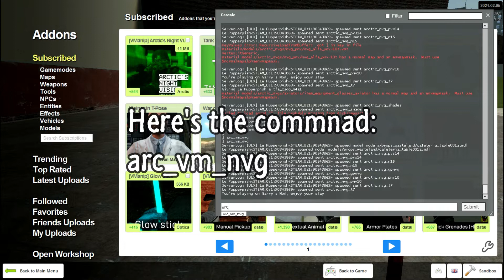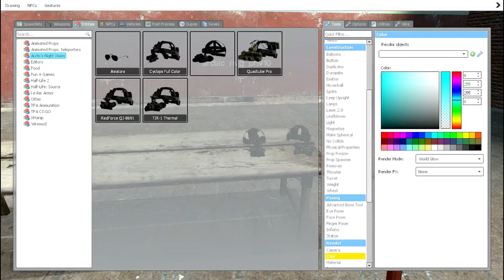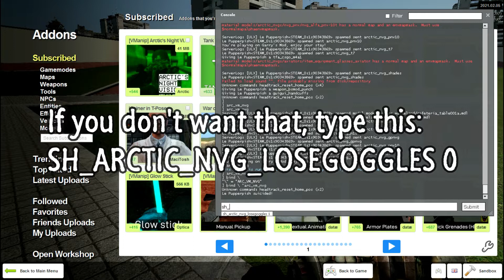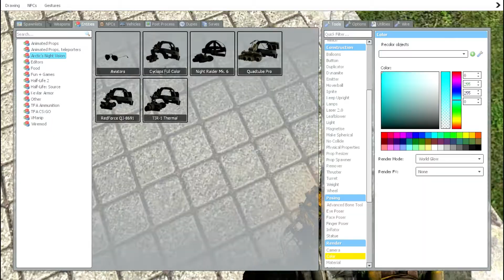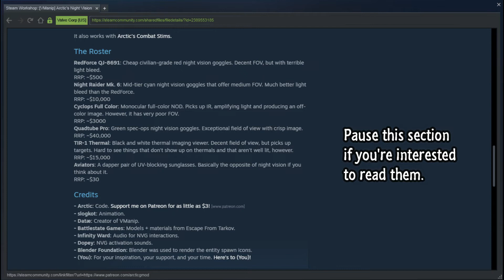Gmod Addon Showcase - [VManip] Arctic's Night Vision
Perform special operations with Arctic's Night vision.

*DON'T CLICK THIS IF YOU'RE NOT SURE ABOUT MY CONTENT*

All credits goes for the
author, remixer, cover and the
one who does the mashup